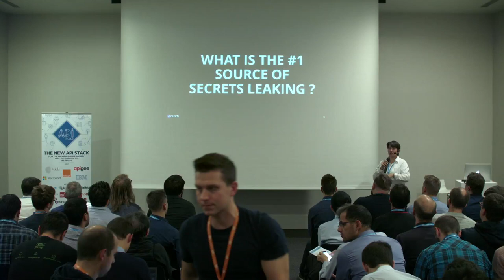APIdays Paris 2018 - Five API Security Rules! Isabelle Mauny, CTO, 42Crunch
Five API Security Rules to apply immediately!
Isabelle Mauny, CTO, 42Crunch